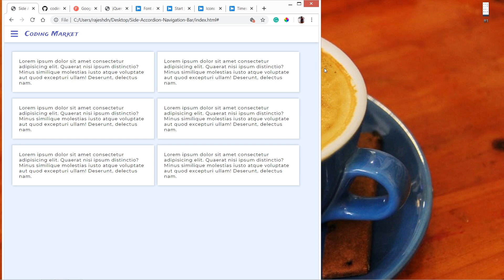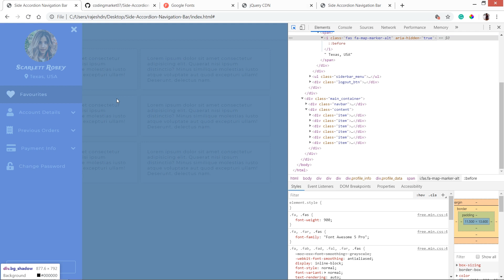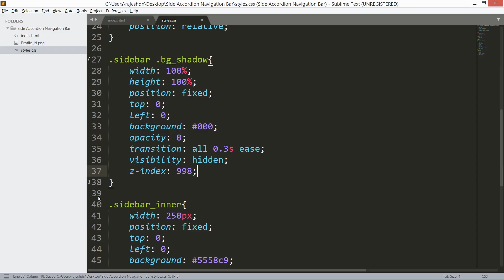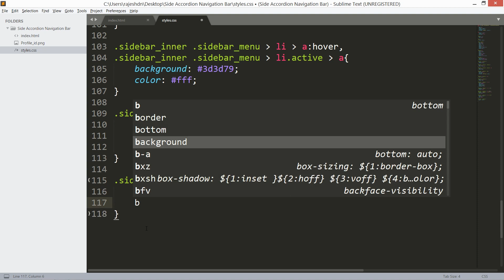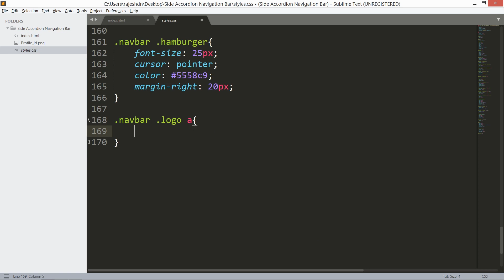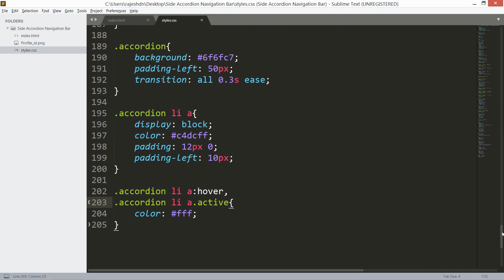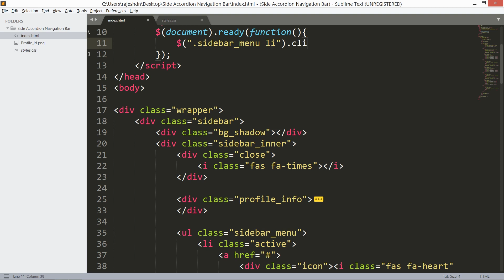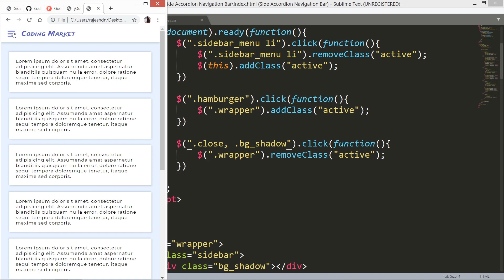Side Accordion Navigation bar - Side Dropdown Navbar -- Side Navigation Bar in HTML CSS and Jquery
Side Navigation Bar -- Check out how to create the Accordion Menu in HTML CSS and Jquery